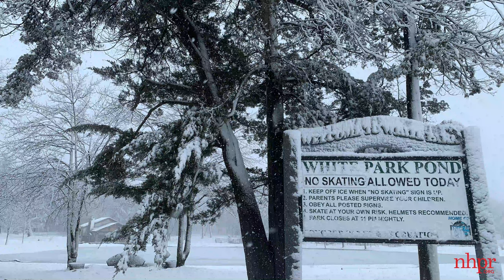Spring ahead: A look at some of our favorite photos from winter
With spring arriving this week, NHPR digital producers shared some of their favorite photos from the winter of 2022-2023.

New Hampshire scenes: Concord, Littleton, Albany, Bradford, Franconia, Bethlehem, North Coway, Meredith, Gorham, Rye, North Hampton, and, last but not least, a sugarhouse in Warner.

Photos from Dan Barrick, Mara Hoplamazian, Dan Tuohy, Zoey Knox.
Video: Dan Tuohy

New Hampshire's public radio station. An award-winning statewide newsroom, flagship NPR and local programs, and original podcasts.